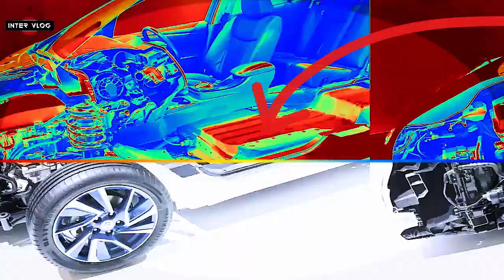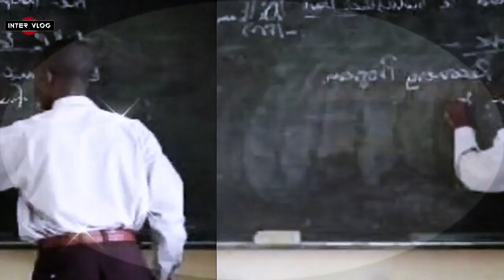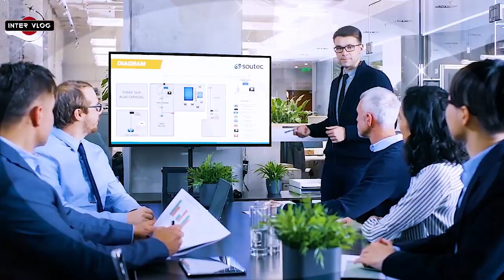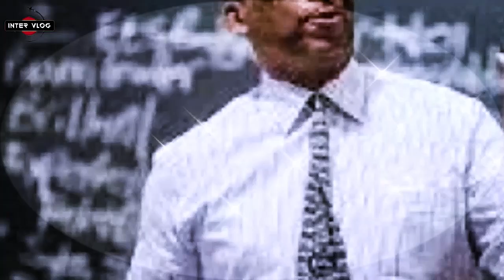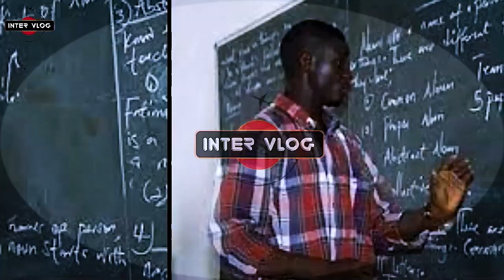WOW! SEE NIGERIAN ENGINEER PRODUCING & CONVERTING VEHICLES INTO SOLAR ELECTRIC ENERGY IN AFRICA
Mustapha Gajibo, The First Producer Of Electric Vehicles In Nigeria.
Converting fuel-run cars into complete-electric vehicles.

Mustapha Gajibo, a Nigerian university drop-out born in Borno State, Northeast, has made history by becoming the first Nigerian and the first in Sub-sahara Africa to locally produce electric vehicles from scratch with the goal of promoting clean, efficient energy development in conformity with environmental regulations. But despite his failure to complete his study at the University of Maiduguri in Borno State, Nigeria’s northeast, the 30-year-old young genius has joined a long list of notable persons in history who have created something significant that has influenced society and the globe at large.

Mustapha Gajibo together with his team of young people has designed from scratch electric buses that can go 200 kilometres without needing to recharge their batteries. The buses are now in operation in Maiduguri, and he hopes to expand their reach in the near future, making them the first home-built electric vehicle in Sub-Saharan Africa.

Credit to the naturenews.africa.